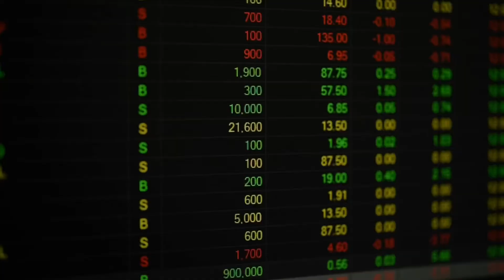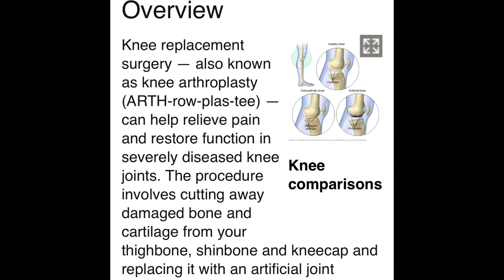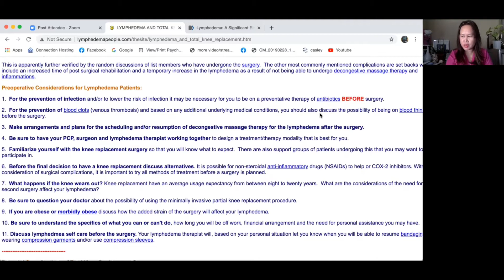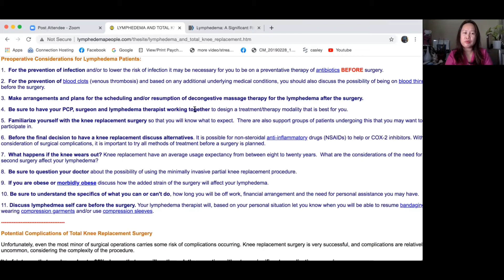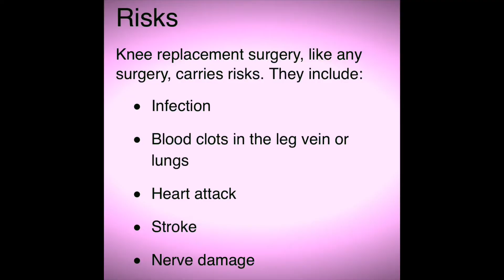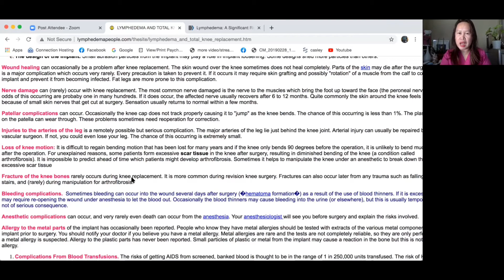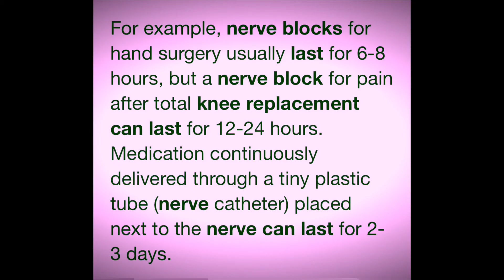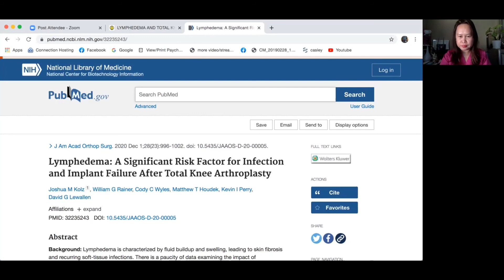Total knee replacement of my left leg lymphedema , Part 2 series.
Knee replacement, also known as knee arthroplasty, is a surgical procedure to replace the weight-bearing surfaces of the knee joint to relieve pain and disability. It is most commonly performed for osteoarthritis,[1] and also for other knee diseases such as rheumatoid arthritis and psoriatic arthritis. In patients with severe deformity from advanced rheumatoid arthritis, trauma, or long-standing osteoarthritis, the surgery may be more complicated and carry higher risk. From Wikipedia .

Mayo Clinic stated that,

Lymphedema refers to swelling that generally occurs in one of your arms or legs. Sometimes both arms or both legs swell.

Lymphedema is most commonly caused by the removal of or damage to your lymph nodes as a part of cancer treatment. It results from a blockage in your lymphatic system, which is part of your immune system. The blockage prevents lymph fluid from draining well, and the fluid buildup leads to swelling.

While there is presently no cure for lymphedema, it can be managed with early diagnosis and diligent care of your affected limb.